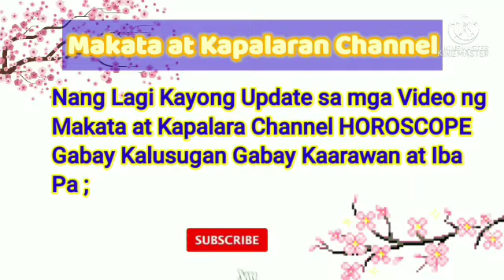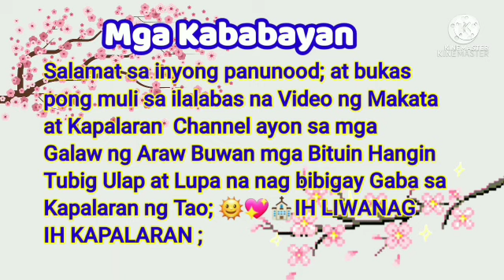Gabay Numeros sa Pagyaman May 25, 2022